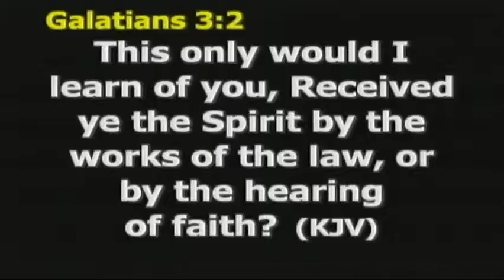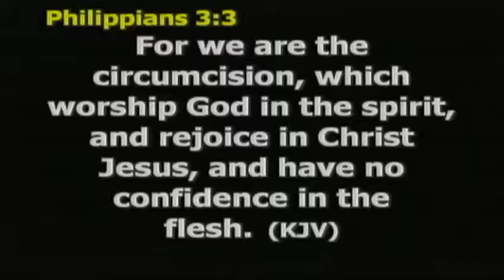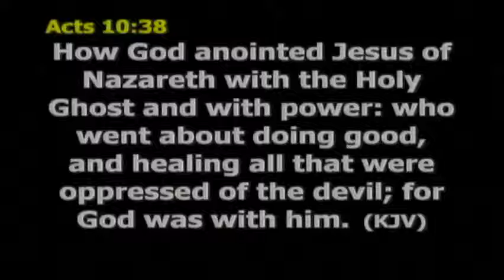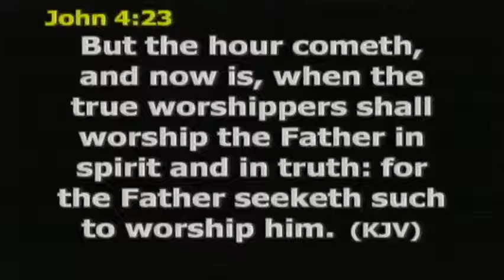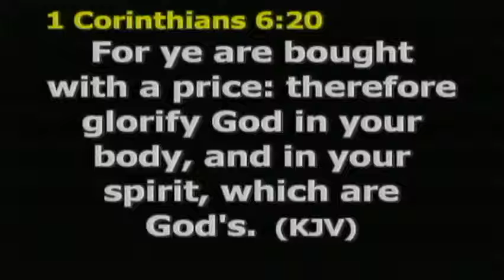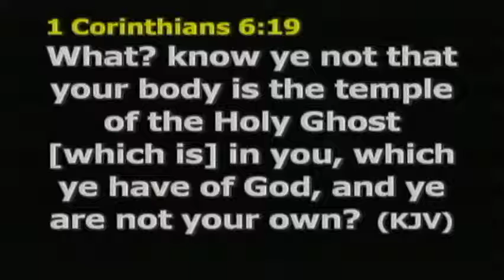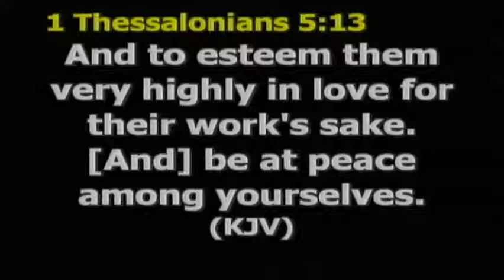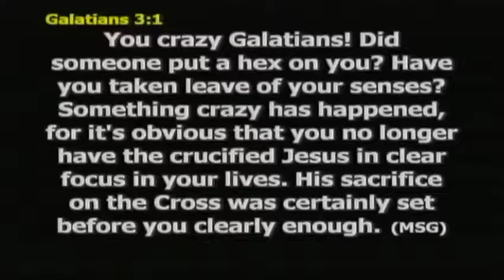OUR REALITY IN CHRIST(PART 1)==PASTOR EHIS ABHALENJAYE